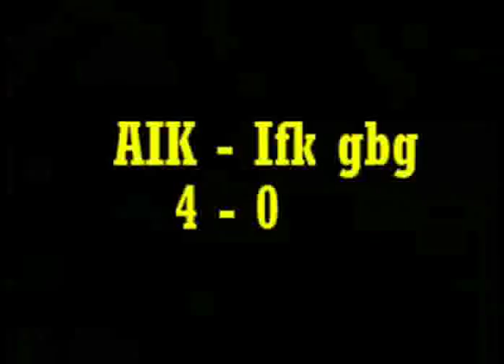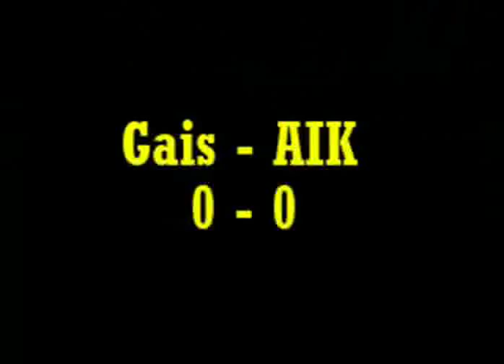AIK mål 2006....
45 av 46 allsvenska AIK mål säsongen 2006